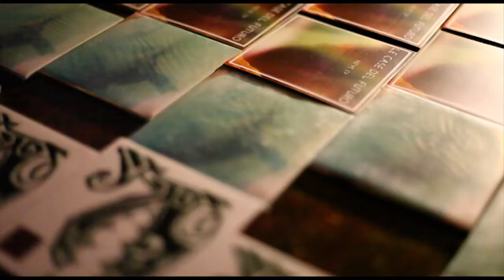VolumeUp Night #01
Location: Lio Bar, Brescia

Band: Le Case del Futuro
NaNa Bang! Feat. Jules not Jude
VHYBE
Cara

VolumeUP è la nuova music agency fondata da Marco Obertini e Ercole Gentile. L'obiettivo è dare alle band un valore aggiunto, grazie ad un servizio di pre-management e promozione, per farle emergere dall'odierno mare di uscite discografiche.